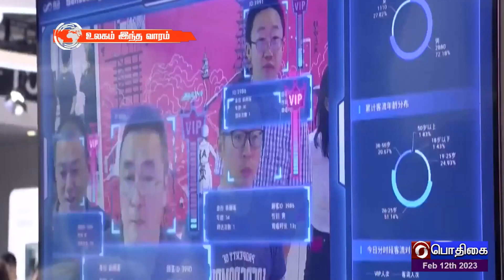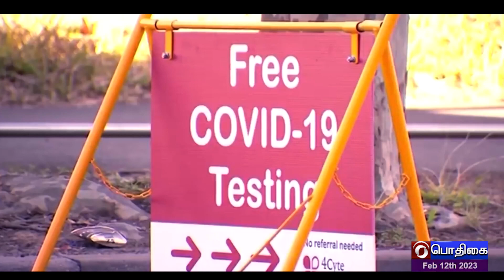உலகம் இந்த வாரம் [12.02.2023]